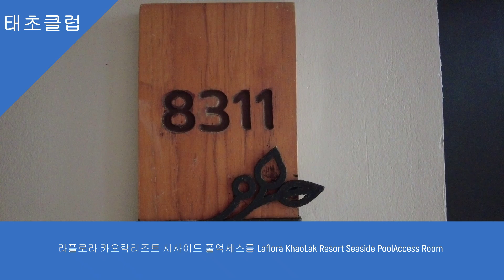라플로라 카오락리조트 시사이드 풀억세스룸 Laflora KhaoLak Resort Seaside PoolAccess Room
라플로라 카오락 리조트는 카오락 쿡캇해변에 위치한 5성급리조트로 총객실수는 254개입니다. 라플로라 카오락 리조트는 쿡캇해변에 접하고, 방니앙 나이트마켓에서 800미터 떨어진 좋은 위치를 갖고 있어 카오락 여행자들이 유난히 좋아하는 리조트입니다.

라플로라 카오락 리조트는 처음 오픈당시 150여개 정도의 중급규모의 리조트로 시작했으나 카오락 여행자들로부터 가성비가 좋고, 해변이 좋고, 방니앙 나이트 마켓에서 가깝다는 잇점으로 호평을 받자 객실 100여개를 늘려 확장했습니다. 우기에도 종종 풀부킹이 될 정도로 인기가 있는 리조트입니다.

라플로라 카오락 리조트는 길이가 대략 400미터 정도이며, 주변에는 상가가 발달해 있습니다. 미니마트, 로컬레스토랑, 마사지샵, 환전소, 세탁서비스샵등등이 있어 편리합니다. 방니앙 나이트마켓이 800미터에 불과해 리조트 생활은 매우 편리합니다.

라플로라 카오락리조트 플로라룸은 룸크기 38sqm이며 나중에 지은 건물에 위치해 룸 환경이 고급스럽습니다. 룸,욕실, 발코니로 구성되어 있으며, 욕실에는 샤워부스는 있지만 욕조는 없습니다.

라플로라 카오락 리조트 시사이드 풀억세스룸은 룸크기 54sqm이며, 룸에는 원두캡슐머신과 캡슐커피가 있습니다. 룸은 룸, 욕실, 발코니로 구성되어 있으며, 욕실에는 욕조와 샤워부스 둘다 제공합니다. 1층 발코니에는 수영장으로 바로 들어갈 수 있는 출입구가 있습니다.